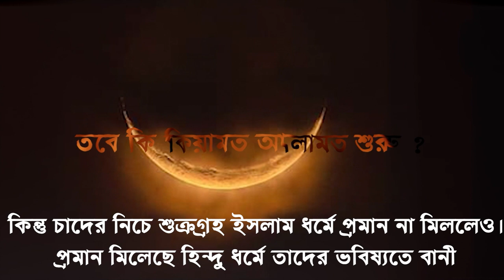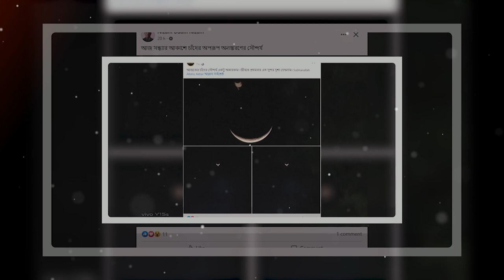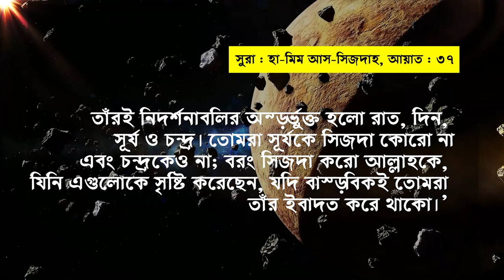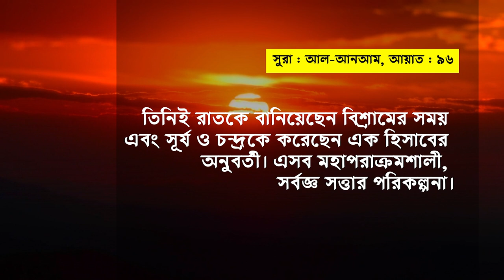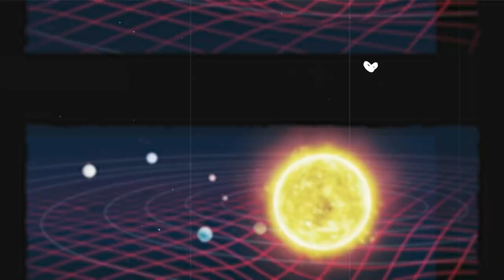চাঁদকে নিয়ে হিন্দু ধর্ম বইতে যে বৈজ্ঞানিত ভবিষ্যৎ বানী রয়েছে যা ইসলাম ধর্মে নেই তাহলে কি হিন্দু ধর্ম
ভবিষ্যৎ বানী,
ভবিষ্যৎ বাণী হিন্দি মুভি,
পৃথিবীর ভবিষ্যৎ বাণী,
ভবিষ্যৎ বাণী নাটক,
হিন্দু ধর্মের ভবিষ্যৎ বাণী,
হাত দেখে ভবিষ্যৎ বাণী,
ভবিষ্যৎ বাণী নিয়ে ওয়াজ,
ভবিষ্যৎ বাণী,
ইসলামের ভবিষ্যৎ বাণী,
ভবিষ্যৎ বাণী কার্টুন,
2023 এর ভবিষ্যৎ বাণী
বেদ ভবিষ্যৎ বানী,
ভবিষ্যৎ বাণী,
বেদের ইতিহাস

কেয়মাতের আলামত,
কিয়ামতের আলামত নিয়ে বয়ান,
কিয়ামতের সর্বোচ্চ ১০টি বড় আলামত,
কিয়ামতের আলামত তামিম আল আদনানী,
আবু তোহা আদনান কিয়ামতের আলামত,
কিয়ামতের আলামত দেলোয়ার হোসেন সাঈদী,
কিয়ামতের আলামত নিয়ে ওয়াজ মিজানুর রহমান আজহারী,
কিয়ামতের বর আলামত,
কিয়ামতের 10 আলামত,
কিয়ামতের সব আলামত,
কিয়ামতের আলামত সাদিকুর রহমান আজহারী,
কেয়ামতের লক্ষণ ও আলামত,
কিয়ামতের আলামত কয়টি ও কি কি ওয়াজ,
কিয়ামতের আলামত কি কি হবে,
কিয়ামতের শেষ আলামত কি,
কিয়ামতের আর কয়টা আলামত বাকি আছে,
কিয়ামতের আলামত কয়টি ও কি কি মিজানুর রহমান,
ভূমিকম্প কি কিয়ামতের আলামত
বেদ ভবিষ্যৎ বানী,শ্রীকৃষ্ণের উপদেশ,শ্রীকৃষ্ণের বাণী,শ্রী কৃষ্ণের বাণী,শ্রীকৃষ্ণের বানী মহাভারত,মহাভারতের শ্রীকৃষ্ণের বাণী,শ্রীকৃষ্ণের ভবিষ্যৎ বাণী,ভগবান শ্রীকৃষ্ণের বাণী,শ্রীকৃষ্ণের বাণী বাংলা,ভগবান শ্রীকৃষ্ণের অমৃত বাণী,কৃষ্ণ বাণী,শ্রীকৃষ্ণ বাণী,হিন্দু ধর্ম গ্রন্থ বেদ,ভগবান শ্রীকৃষ্ণের ৫টি মূল্যবান বাণী

গীতা ভবিষ্যৎ বানী,গীতার বাণী,gitar bani,gita gyan,gyaner katha,gyan bani,ভগবান শ্রীকৃষ্ণের বাণী,kambunaad,lord krishna,গীতার উপদেশ,shri krishna bani,গীতার বাণী শ্রীকৃষ্ণ,gita path bengali

kiamoter alamot,
kiyamoter alamot,
kiyamoter alamot delwar hossain saidi,
kiyamoter alamot waz 2023,
kiyamoter 10 alamot,
kiyamoter alamot ki ki,
kiyamoter alamot mizanur rahman azhari,
kiyamoter alamot abdur razzak bin yousuf,
kiyamoter alamot waz,
kiyamoter alamot abu toha adnan,
kiyamoter 70 alamot
হিন্দুদের ভবিষ্যৎ,
হিন্দু ধর্মের ইতিহাস,
হিন্দু ধর্ম কি,
হিন্দুদের ইতিহাস,
আমি হিন্দু,
হিন্দু ধর্মের,
হিন্দু শাস্ত্রে,
হিন্দু শাস্ত্র,
হিন্দু ধর্মে,
হিন্দুদের নাম,
হিন্দু ধর্ম মানে কি,
হিন্দু ধর্ম,
হিন্দু আইন

হিন্দু এবং ইসলাম,
হিন্দু এবং ইসলাম ধর্মের সাদৃশ্যতা - ড. জাকির নায়েক,
ইসলাম এবং হিন্দু ধর্মের সাদৃশ্য,
ইন্টারফেইথ ষড়যন্ত্র,
ইসলাম ও হিন্দু ধর্মের সাদৃশ্য,
ইন্টারফেইথ,
হিন্দু পন্ডিতের মুখে ইসলাম,
হিন্দু-মুসলিম,
হিন্দু মুসলিম ডিবেট,
হিন্দু ধর্ম থেকে মুসলিম,
ইসলাম ও হিন্দু ধর্মের সাদৃশ্য জাকির নায়েক,
হিন্দু থেকে মুসলিম,
হিন্দু মুসলিম,
হিন্দু,
হিন্দু ধর্মের,
হিন্দু আইন,